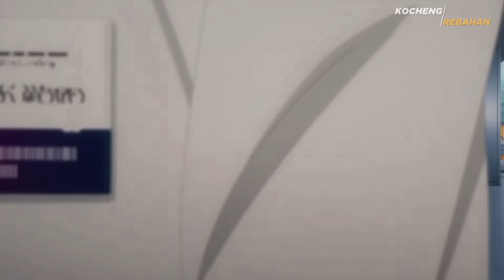KETIKA SHADOW HARUS MELAWAN PENYIHIR LEGENDARIS TERKUAT DIDUNIA‼️ - Alur Cerita Anime Kage No Jitsu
Dapatkan banyak hadiah seperti 30 Crystales, 2888 Asterite dan Herrscher Trial card secara gratis dengan kode redeem [ TRUTH63 ]

Anime ini bercerita tentang seorang pemuda yg terobsesi utk menjadi seorang penguasa bayangan.
Sosok yang sangat kuat dan ga bisa dikalahin oleh suatu apapun, utk itu dia pun rajin berlatih beladiri  setiap hari, bahkan saat di sekolah sekalipun. tapi dia sadar klo dunia ini memiliki batasan2 yg ga bisa dilampaui oleh seorang manusia biasa.
terus apakah ambisinya itu bisa diwujudkan???

Alur Cerita Anime Kage No Jitsuryokusha